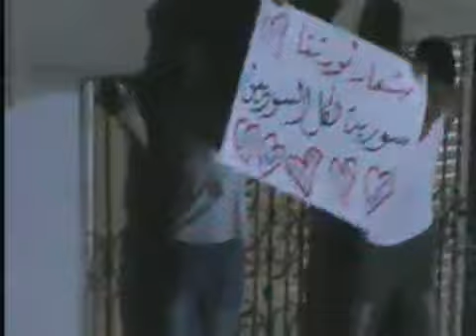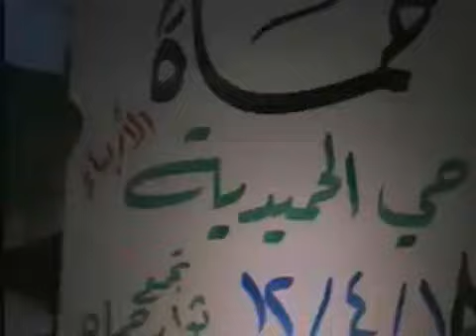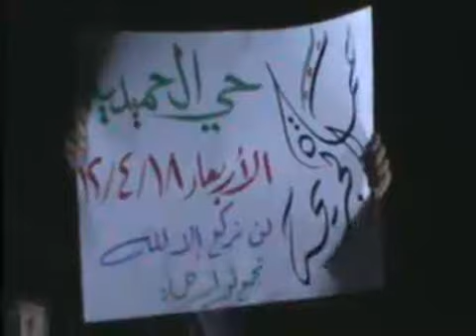18 4 Hama أوغاريت حماة حي طريق حلب التوحيد , مظاهرة مسائية نصرة للمدن المنكوبة